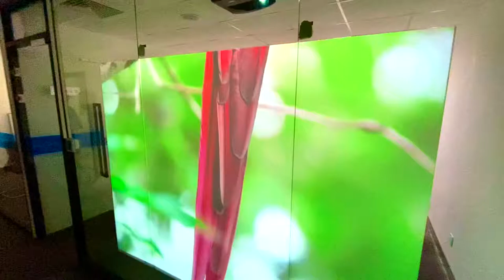Digital Signage 🎦Projector for Glass Window - Rear Projection Advertising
💥Ultra Bright 5100 Lumen Short Throw Laser Projector - Ei-Luminous S💥

⬇WORKS BEST FOR⬇
🔸Indoor Advertising Networks
🔸Retail store glass window rear projection
🔸Dynamic advertising for indoor space
🔸Art projects